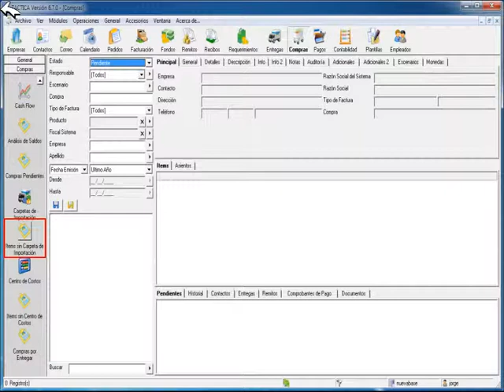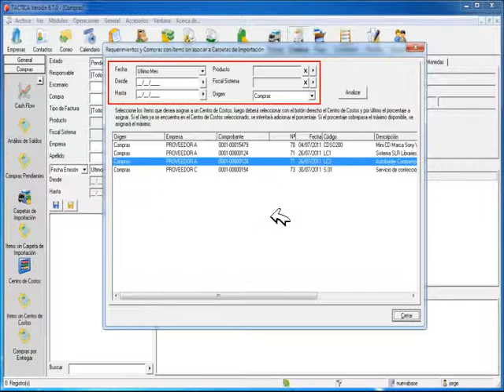Barra Lateral - ítems sin carpeta de importación